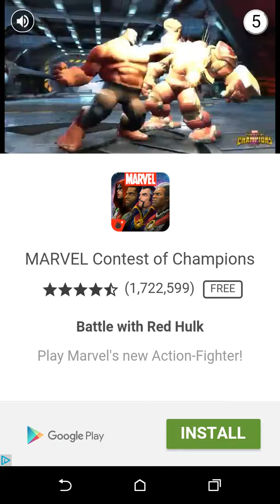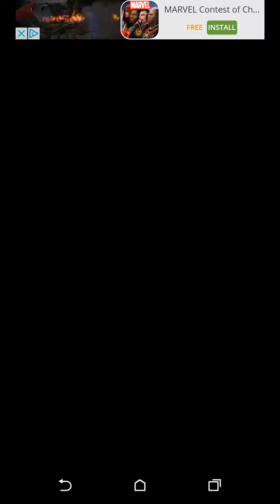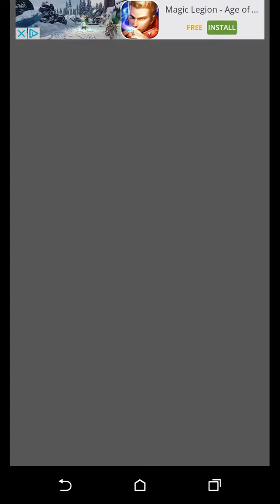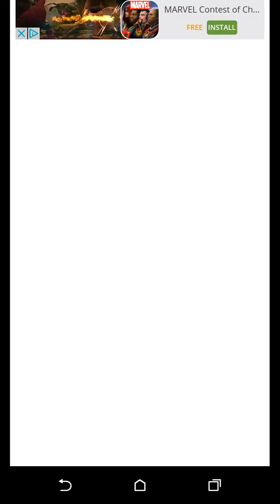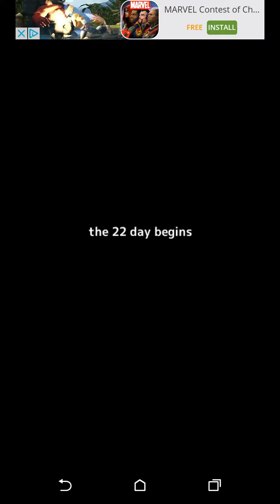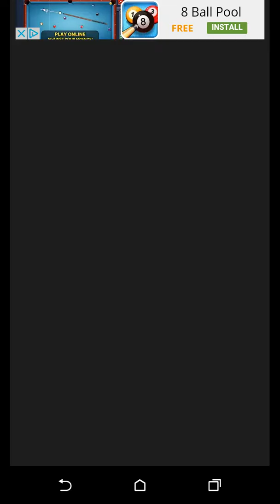It's A Fucking Dragon 2.0: Silhouette Girl Gameplay #2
This game is is so insanely difficult and amazing, I love it!